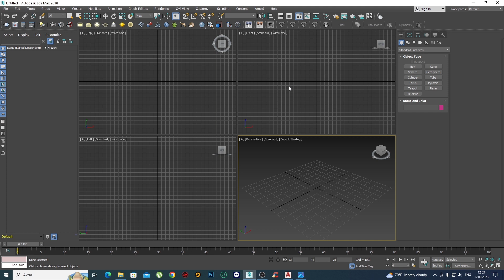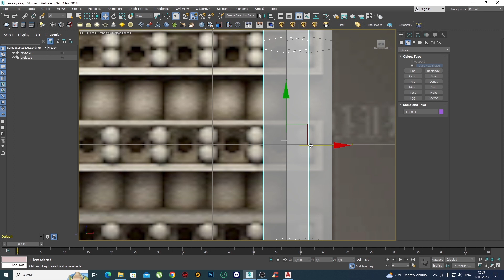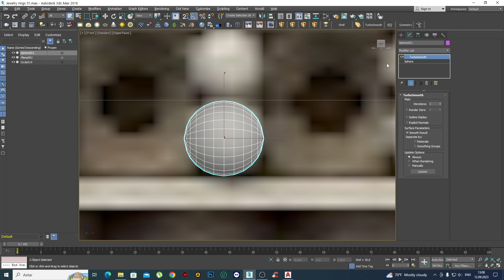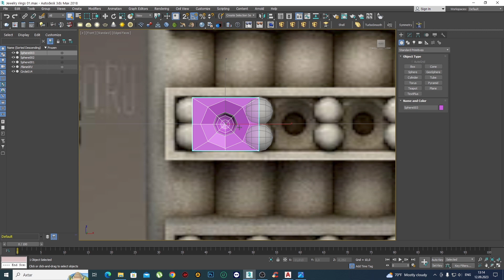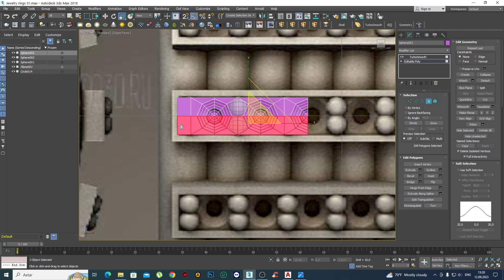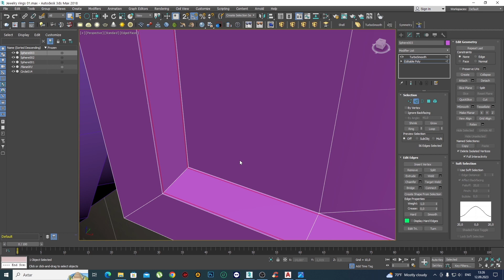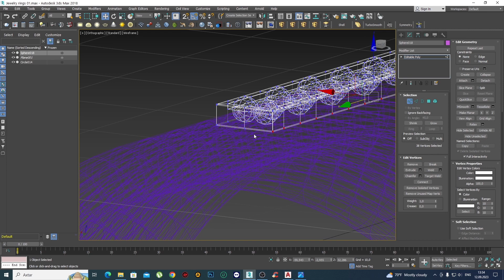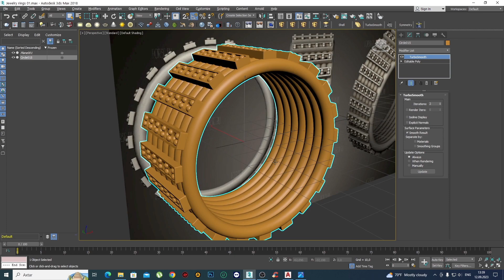Jewellery Ring Modeling in 3dsMax/Xaqani Ahmedov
This 3dsMax Beginner channel includes fun education.Our goal is to help Azerbaijan and All Beginners learn 3dsMax more quickly.
This video is about "Jewellery Ring Modeling in 3dsMax" .
Such videos will continue to be added on every week.